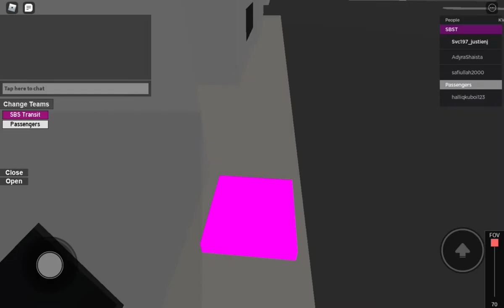Drive Scania K230UB Euro 5 on Service 243W in Boon Lay